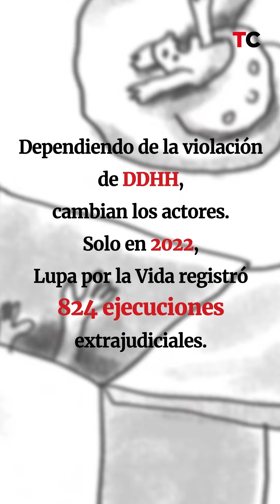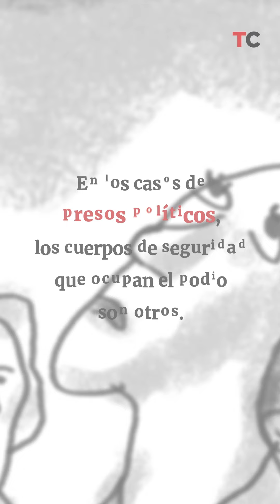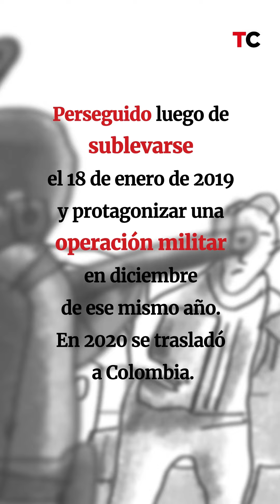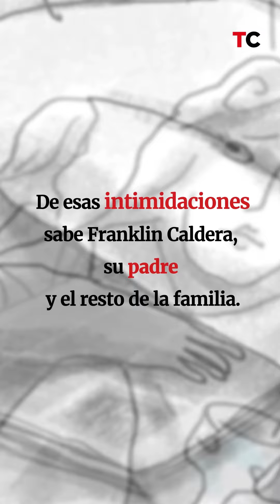La república que tortura: El podio del terror - Capítulo 8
"El podio del terror". Dependiendo del delito, un cuerpo de seguridad se “manifiesta” en mayor medida como perpetrador de ejecuciones extrajudiciales, torturas o desapariciones.

Las víctimas se han unido en organizaciones, como Orfavideh y Familia SOS Libertad, para documentar y denunciar graves violaciones a los DDHH, que involucran al Sebin, la Dgcim, la PNB o el Cicpc, una suerte de “podio del terror” que se refleja en este nuevo capítulo de LaRepúblicaQueTortura